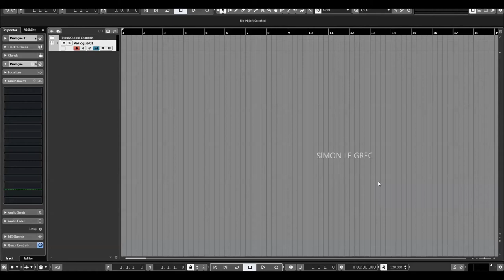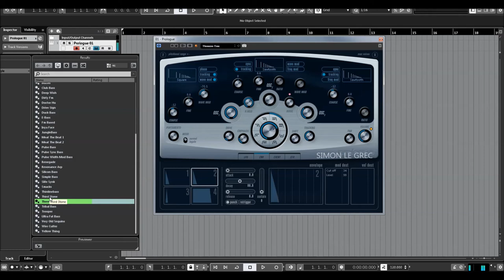Steinberg | Proloque | Bass Presets (No Talking)